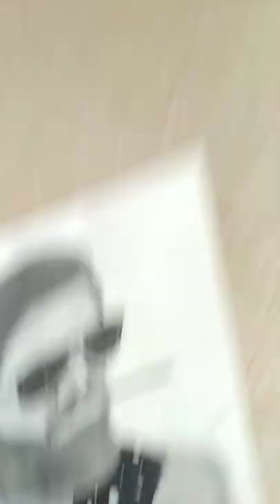How to Draw K.G.F Rocky🔥| DEVA SANTHOSH